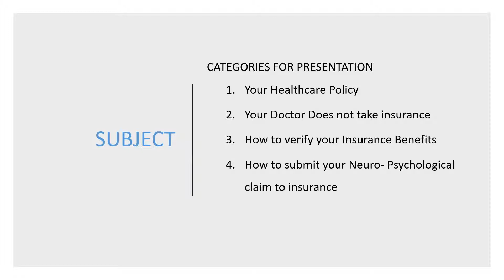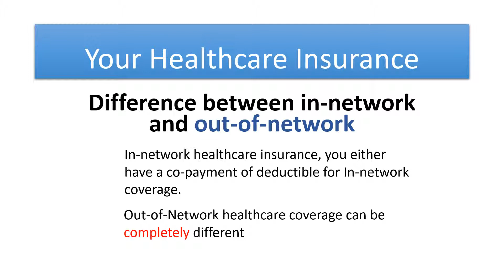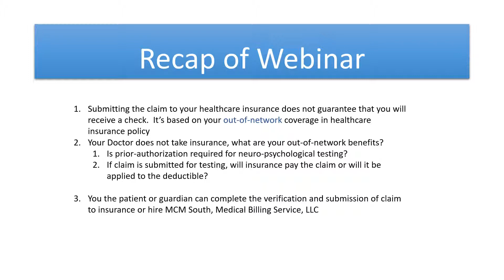Psych testing pateint submmision Powerpoint 6 10 19 no audio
Neuro- Psychological testing for patients